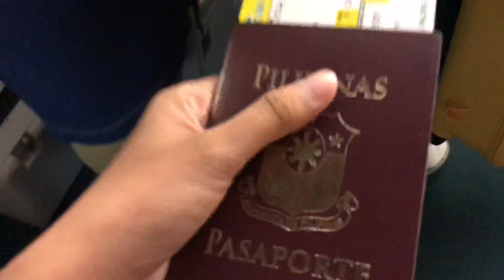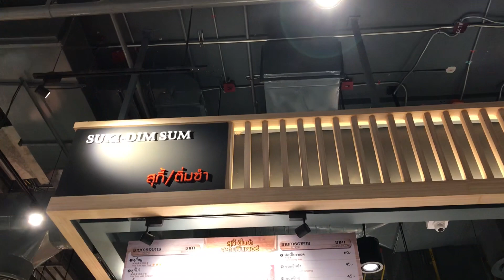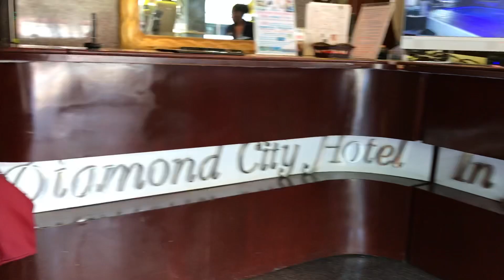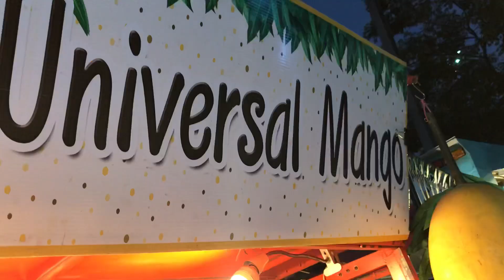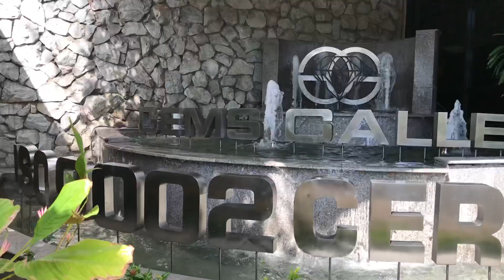BANGKOK, THAILAND! DAY 1&2 | ALYSSA MONIQUE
Hi everyone! Finally, I uploaded this vlog already! We went to explore Bangkok, Thailand last December so here's our day 1 & 2. We went there for four days, so for the last two days will be uploaded separately, hopefully soon again!!! hihi

Editor: iMovie

FACEBOOK: Alyssa Monique Libed Agas